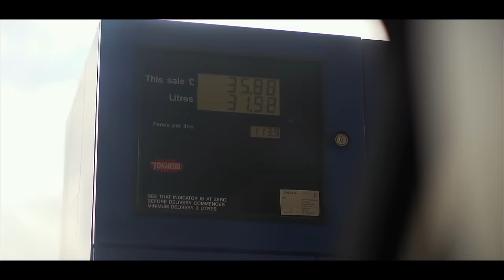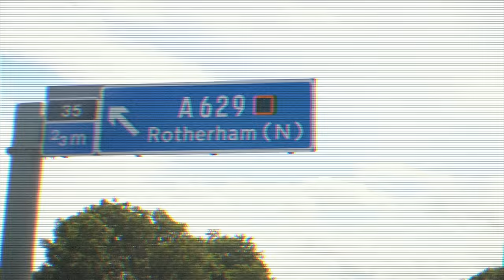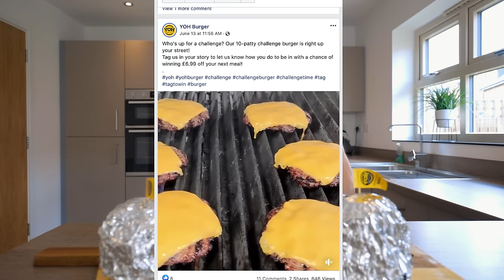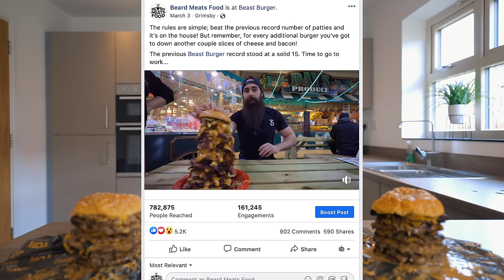THE YOH BURGER 30 X PATTY CHALLENGE | The Chronicles Of Beard Ep.161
A few people tagged me recently in a 'challenge' at a place called Yoh Burger. They call it The 10 x Challenge Burger...Because, well...It has ten burger patties in it...Now you don't get it on the house if you finish, but judging by what I've seen online you can win a £7 voucher for your next visit.

Been a while since I ate anything following that pizza challenge last week, so it only seemed logical that I try to do three.

ANSWERS TO COMMON QUESTIONS & ADDITIONAL INFO:

A: I eat like this for 1 hour of a 168 hour long week. In simple terms, I eat at caloric maintenance over the course of time, meaning I don’t gain weight. If you're interested in learning more, see the 'It Was Just A Normal Day...' video.

SEND ME STUFF:

CASTLEFORD
WF10 9DR
UNITED KINGDOM